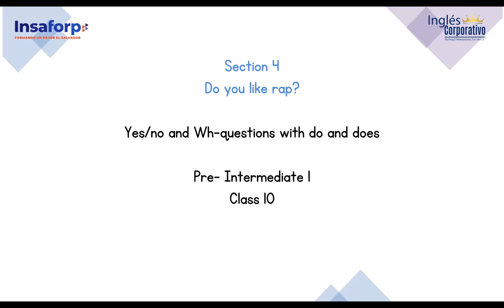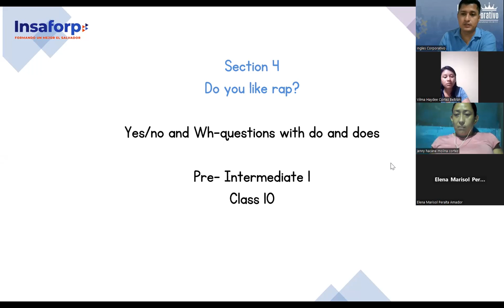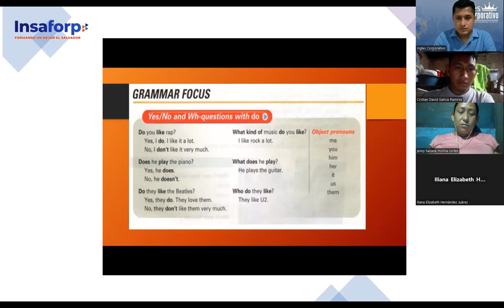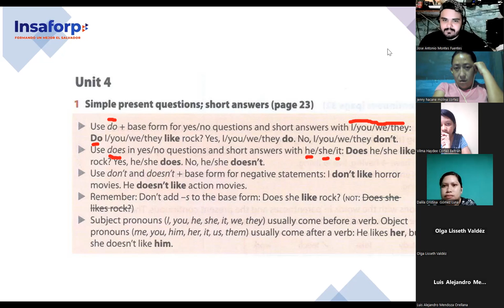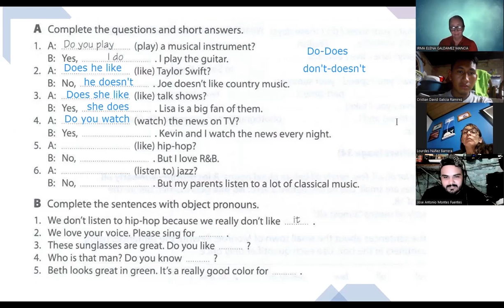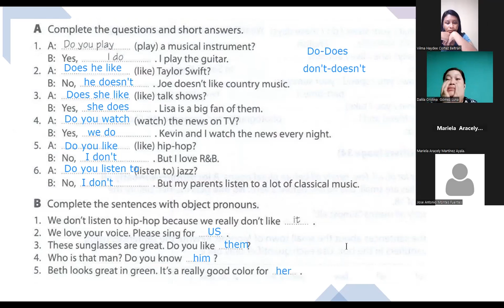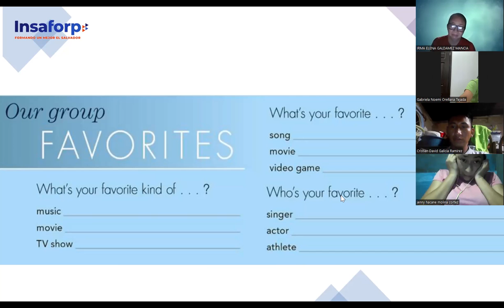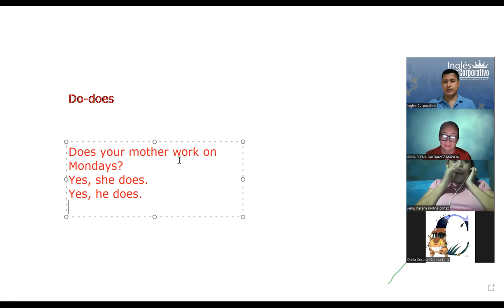SESION 10-4-7-2023-FI-REGAL-39-PALOMO-Yes/no and Wh-questions with does